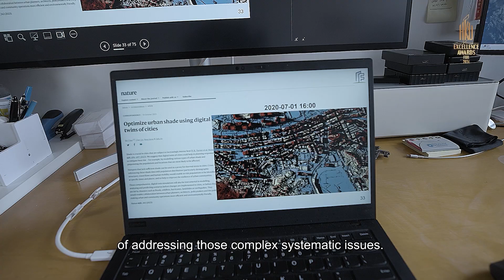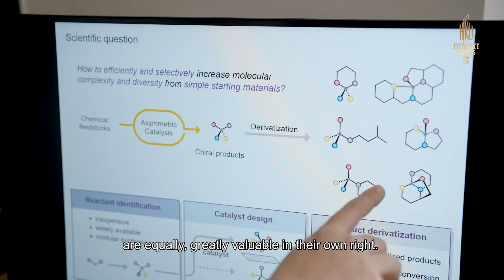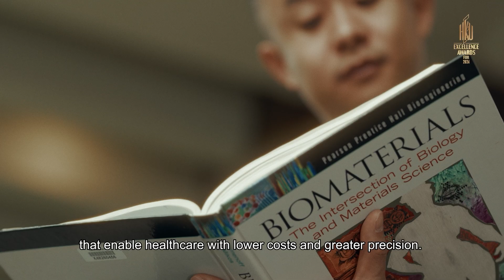【🏆HKU Excellence Awards for 2024 – Outstanding Young Researcher Award】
🌟The University's Outstanding Young Researcher Award acknowledges the exceptional work of emerging researchers. Congratulations to the nine award recipients! 👏🏻

✨ Professor Chen Bin, Department of Architecture
✨ Professor He Jian, Department of Chemistry
✨ Professor Huang Zhongxing, Department of Chemistry
✨ Professor Liu Zhuang, Faculty of Law
✨ Professor Luo Ruibang, School of Computing and Data Science
✨ Professor Austin Michael Strange, Department of Politics and Public Administration
✨ Professor Xu Lizhi, Department of Mechanical Engineering
✨ Professor Xu Zhenci, Department of Geography
✨ Professor Yuan Shuofeng, Department of Microbiology, School of Clinical Medicine

【🏆2024年度香港大學卓越大獎 – 傑出青年研究學者】

🌟恭喜下列九位港大學者獲大學選為傑出青年研究學者，以表揚他們在所屬研究領域的卓越成就和影響力！👏🏻

✨ 建築學系 陳斌教授
✨ 化學系 何健教授
✨ 化學系 黃重行教授
✨ 法律學院 劉莊教授
✨ 計算與數據科學學院 羅銳邦教授
✨ 政治與公共行政學系 Austin Michael Strange教授
✨ 機械工程系 徐立之教授
✨ 地理系 許振賜教授
✨ 臨床醫學學院微生物學系 袁碩峰教授